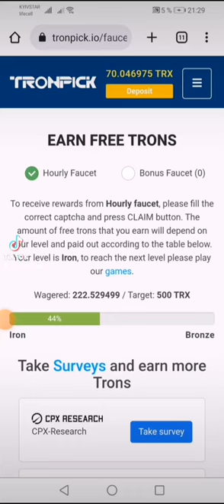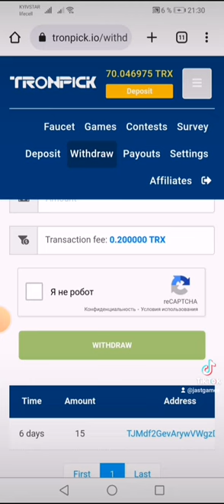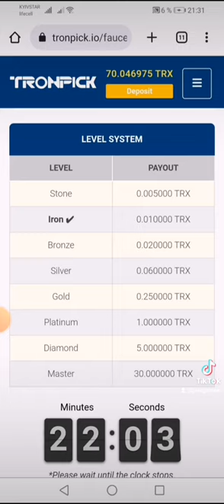Заработок с мобильного, просто и легко. 4 доллара в час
Получай монеты каждый час и играй в увлекательные игры. Сумма всех твоих ставок повышает твой ранг по достижению следующего ты будешь получать больше монет. На само последнем уровне ты будешь получать от 1 до 2.06 долларов на пассиве. Развивайся. Приглашай друзей так ты скорее обеспечишь себе постоянный доход. На сайте есть ссылка на телеграмм канал, общий чат в котором ты можешь задавать вопросы участникам и делиться своим мнением.